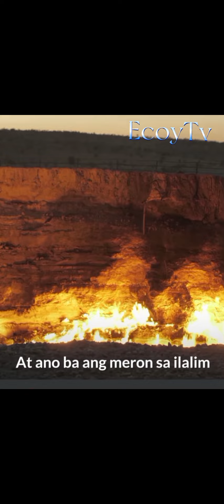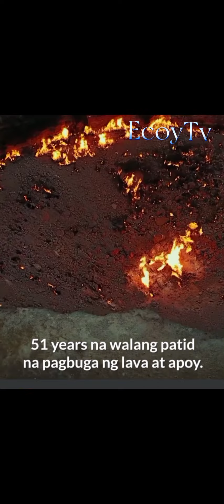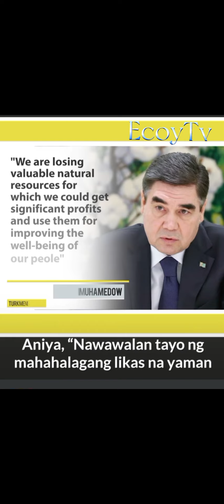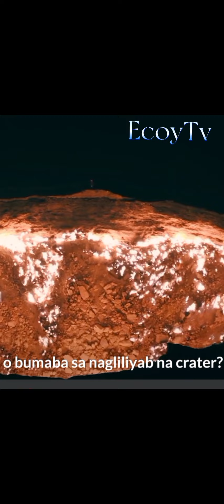50 years na apoy nagliliyab hanggang ngayon, Anu ang dahilan at bakit? | Gateway to hell | EcoyTv